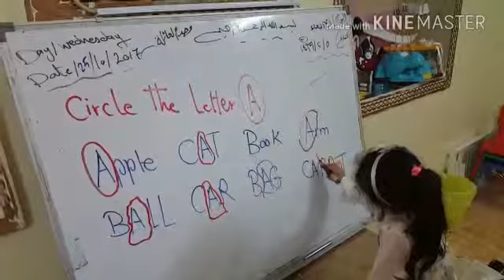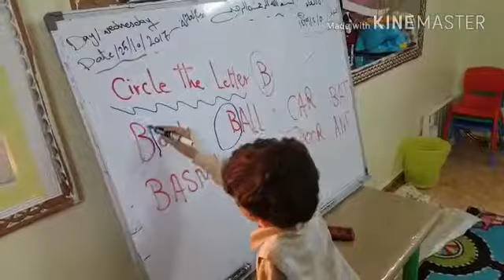English time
Video from bosy Ehab